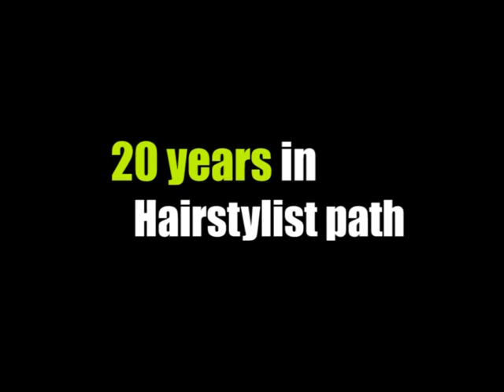Mumi's presentation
This VDO was one of my presentation in 2009
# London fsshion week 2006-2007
# Hair shows on stage in Thailand 2008
# Model for Schwarzkopf hair show 2009